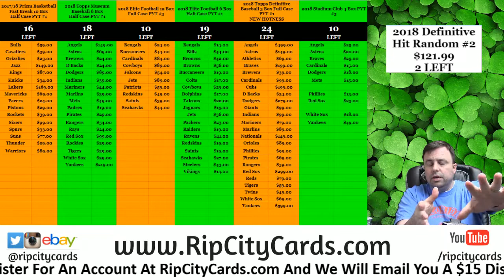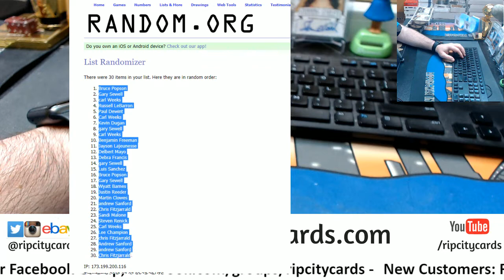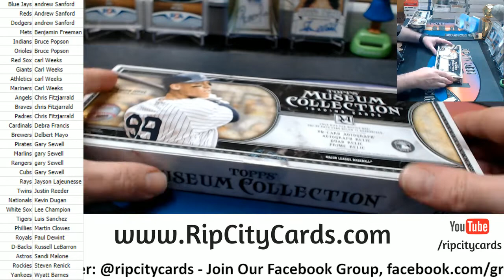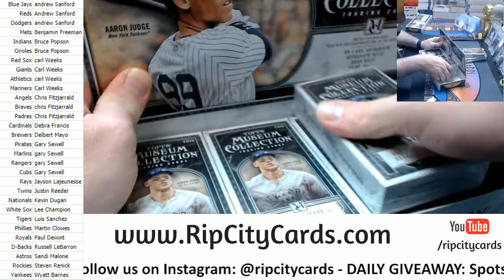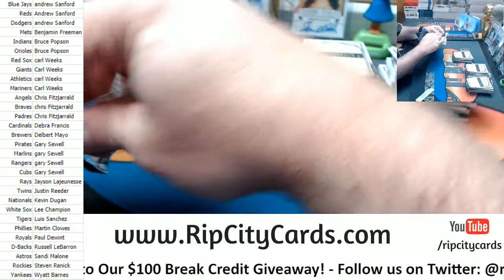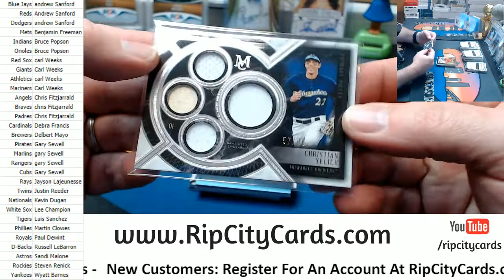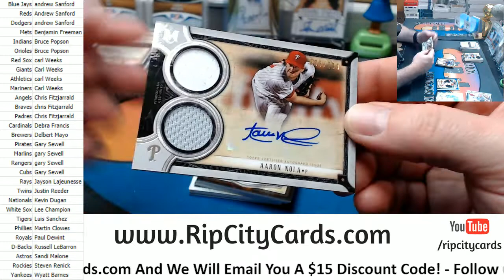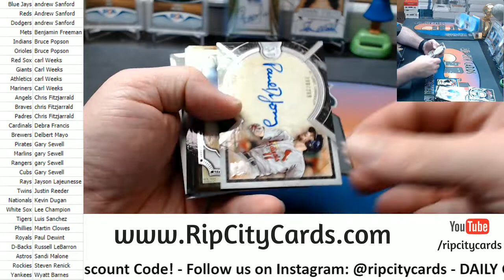2018 Musuem Baseball 4 Box Random Teams #2